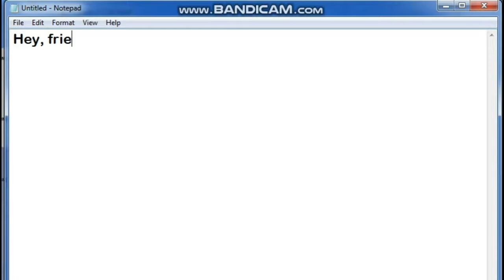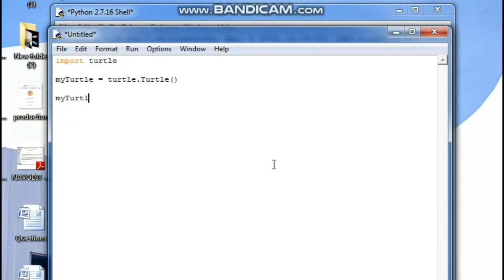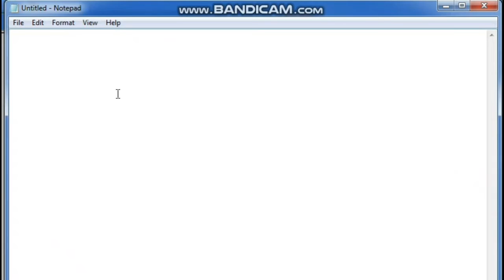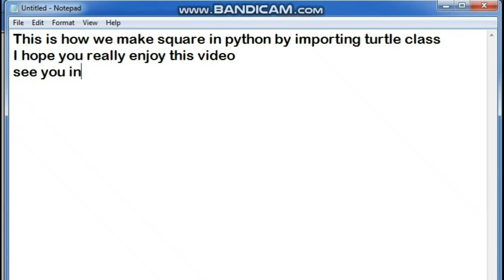How to make square in Python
Python series :
Part 5 :